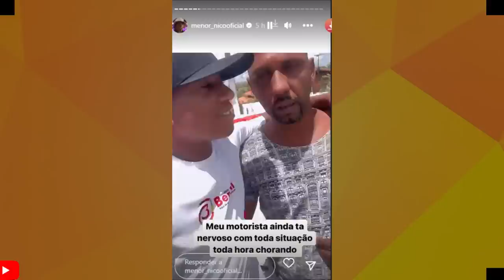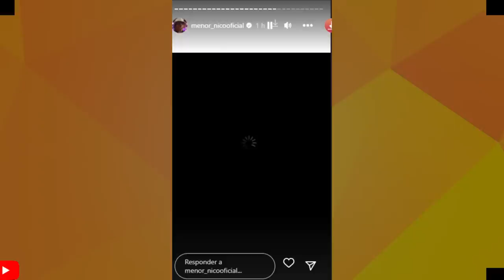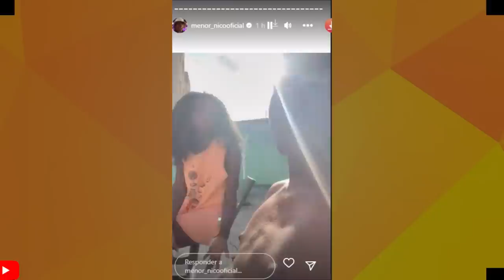GRAVE ACIDENTE ENVOLVENDO O HUMORISTA MENOR NICO!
O humorista Menor Nico se envolveu em um grave acidente na manhã desta ultima quinta feira.